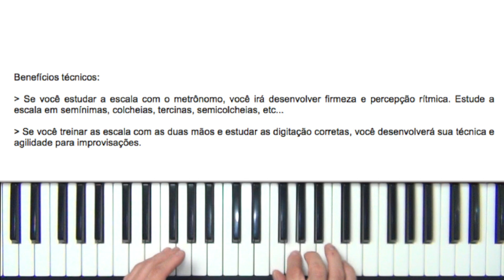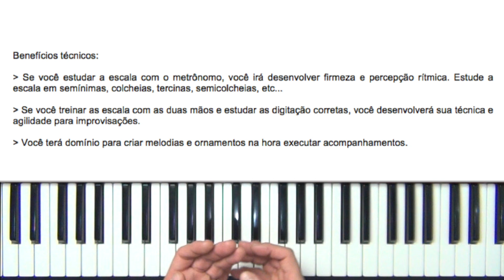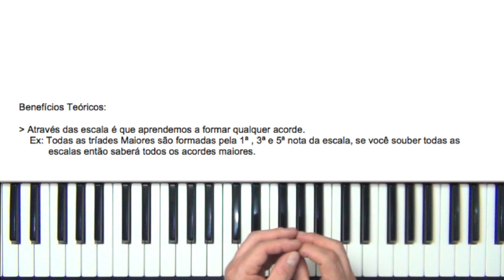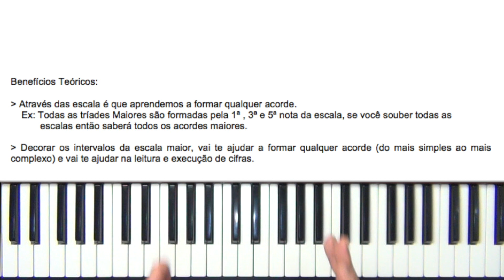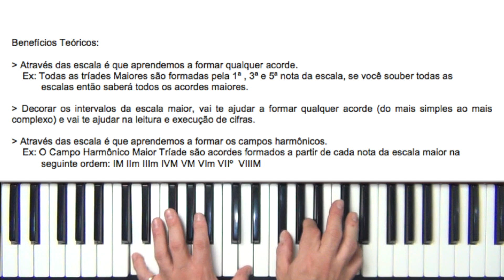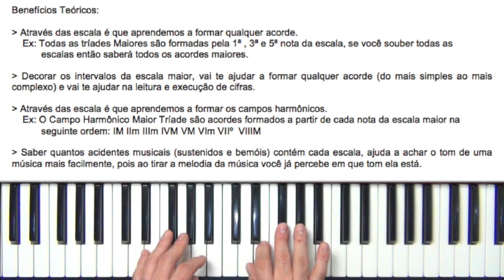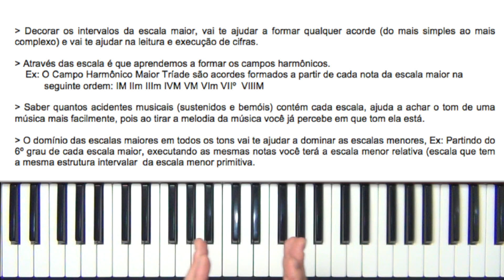A importância de dominar a Escala Maior em todos os tons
Mais uma aula gratuita com o professor Sérgio Marques.
Endenda porque a Escala Maior é tão importante e quais os benefícios técnicos e teóricos que o domínio dessa escala em todos os tons trará para sua formação musical.